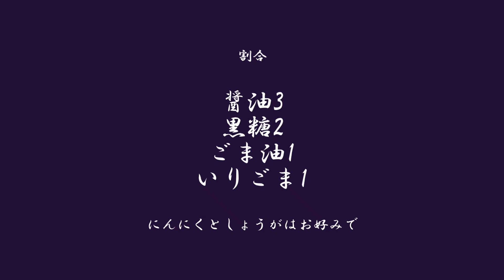手作りタレ。入手しやすい材料を混ぜ合わせるだけで火も使いません。肉料理や魚料理にコクが生まれます。日持ちします。明日から5日間、そのタレを使った肉料理や魚料理をご紹介します。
【動画目次】
00:00 オープニング
00:47 材料の説明＆調理スタート
03:18 材料の割合

材料
醤油大さじ3
黒糖粉末タイプ大さじ2
白いりごま大さじ1
ごま油大さじ1
生姜、にんにくすりおろし
各小さじ1/2

こんにちは。
今日も阿佐ヶ谷夫婦チャンネルをご覧頂きありがとうございます。

本日も「沼津りえのおいしいレシピ」
は、
とっておきの
「秘伝のタレ」をご紹介します！
混ぜるだけの簡単たれ。

これさえあれば
炒め物、煮物、和えもの、、、
なんでもできちゃう。
肉料理から魚料理までなんでも合う万能タレ
優れものです。

◇沼津りえ新刊「野菜まるごと冷凍レシピ」好評発売中！

◇姉妹本　「食材保存大全」とセット持ちで保存術最強説！

著者　沼津りえ
管理栄養士・調理師・料理家・料理教室COOK会主宰
親子や小中学生、大人向け、酒肴、ケーキ、パンなど多彩な料理教室を主宰している。
新聞、テレビ、雑誌などのメディアでも活躍中。
著書に「食材保存大全」（主婦の友社）、「低糖質だからおいしい！　おやつ＆スイーツ」（K＆M企画室）など多数。

結婚21年目のおしどり夫婦です。←自分で言う。

杉並区阿佐ヶ谷で１５年前から夫婦で料理教室を運営してます。
和洋中スィーツ和菓子パンなどいろんなメニューをご紹介しています。

沼津りえ（管理栄養士・調理師・料理家）
料理教室COOK会の活動と共に、企業へのレシピ提供や広告メディアへの料理写真の提供、書籍や雑誌、企業とのタイアップ企画など様々な活動を行っています。

沼津そうる（スタイリスト・コラムニスト・シナリオライター）
料理教室COOK会の活動と共に、主に広告メディアの料理写真のスタイリングを行っています。さらに書籍や雑誌などのスタイリングも行い、料理関係のコラムや脚本の執筆などの文筆業も行っています。